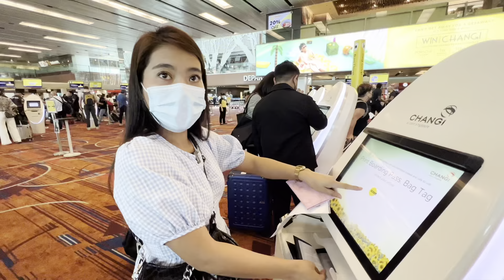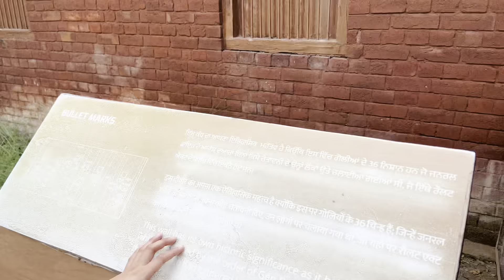MEETING FAMILY AFTER 4 YEARS || MEETING IN-LAWS || INDIA TRIP 🇮🇳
MEETING FAMILY AFTER 3.6 YEARS || MEETING IN-LAWS || INDIA TRIP 🇮🇳

In this video: After 3years & 6mos, going home with jana.💕 Jana’s first time to see Indian culture, its really a challenge for her but I have a high hope that she can cope well as my family loves her and they understand her that Filipino and Indian culture is far different. But respect as well to jana as she coping and adjusting well even in a small period of time.😊